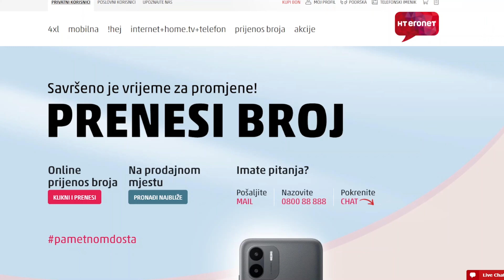iPHONE ZA 99 EURA?!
Ako vas zanima kakav je "iPhone 14 Pro Max" od 99 Eura, došli ste na pravo mjesto! Kao Bonus, za Vas imamo i odličnu te besplatnu igru za telefone te listu najprodavanijih telefona u 2022-oj godini. Dobrodošli u još jednu epizodu Newsboxa.